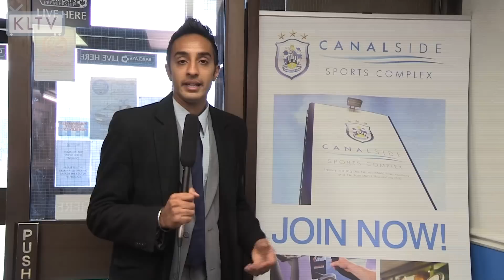Huddersfield Town FC Press Conference, 22nd October 2012 (v Peterborough United FC)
Tuesday evening sees the Terriers travelling to London Road, home of Peterborough United FC, who have lost nine of their opening eleven games this season and lie at the bottom of the Championship Table.

A Huddersfield side, full of confidence and belief after an inspiring victory against Wolves on Saturday, will be looking to seek revenge from last years playoff final defeat to the Posh, which cost them that all important automatic promotion to the Championship from League One.

KLTV caught up with Glynn Snodin who shares his thoughts from the weekend's victory and speaks about the challenge the team faces travelling down to Peterborough and maintaining the expectations the fans have of the club.